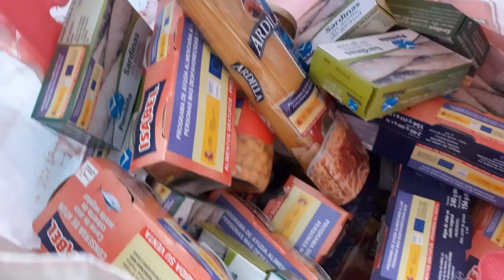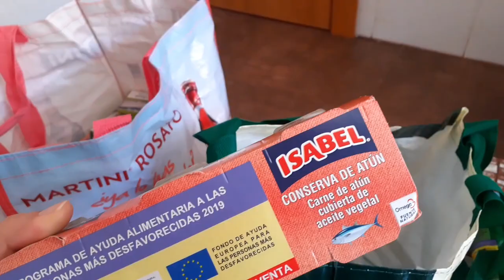بسبب😷.. أجيو تشوفوا المساعدة الاجتماعية لكتعطي دولة اسبانيا 🇪🇦